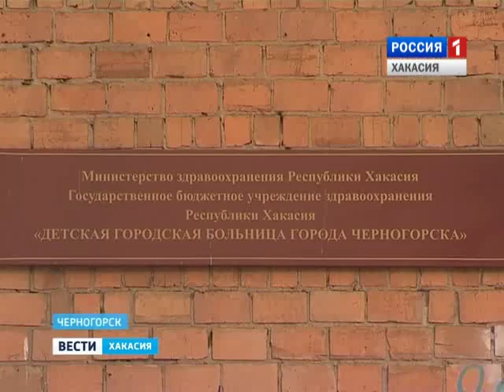Новых фактов заражения свиным гриппом не выявлено, но врачи призывают к бдительности 25.01.2016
Новых больных свиным гриппом в республике пока не зарегистрировано. Напомним, первый случай опасной инфекции выявлен в Черногорске. Вирусом заразился трехлетний мальчик.